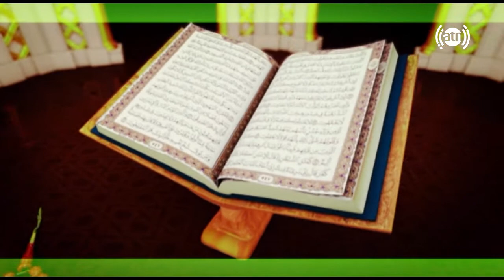Etisalat Quran Recitation EP15 / مسابقات حسن تلاوت قران اتصلات قسمت 15